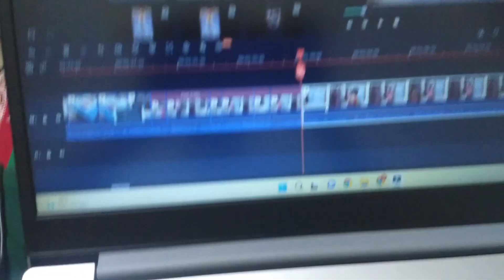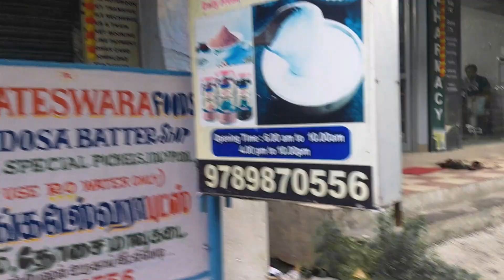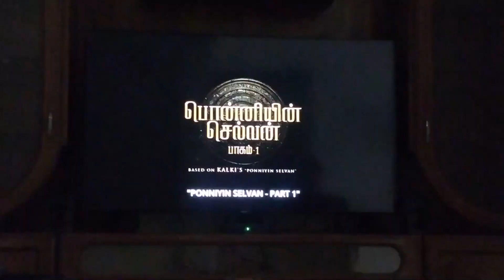Saturday Vlog | Stay at sister's house | PS Movie | Rainy Day | Mini Vlog | Relaxing weekend | DIML